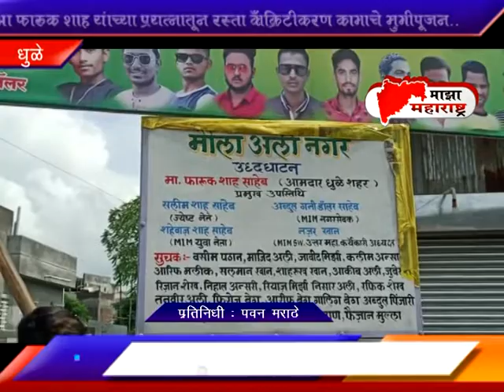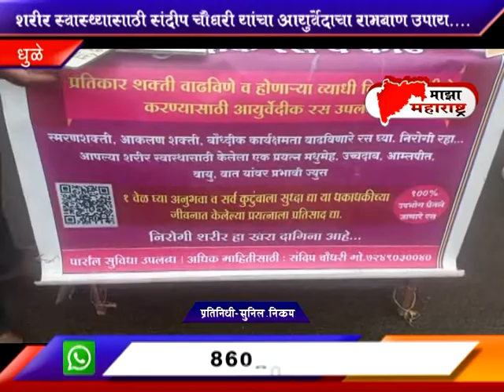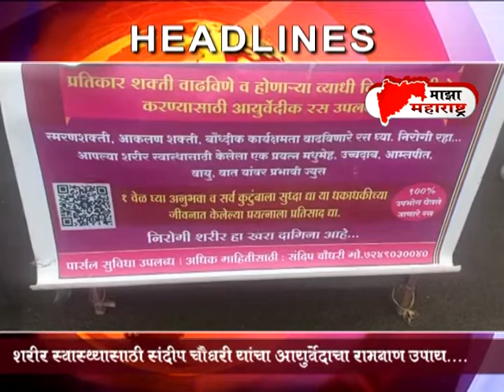07 10 2022 majha maharastra news